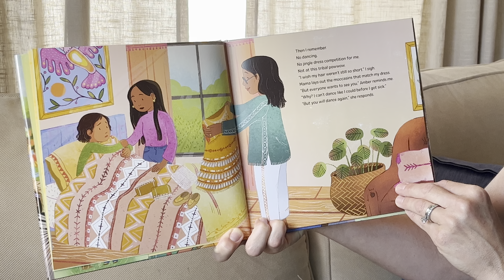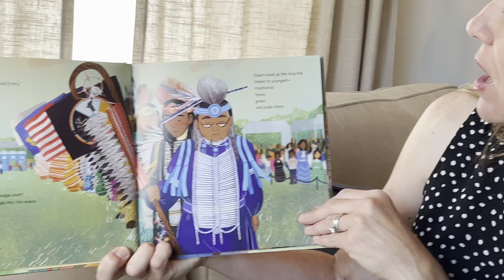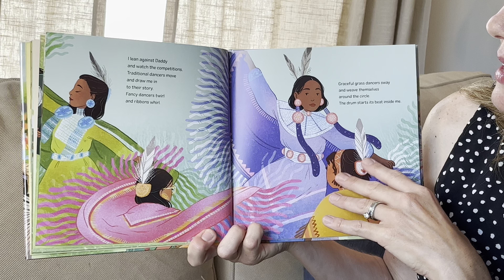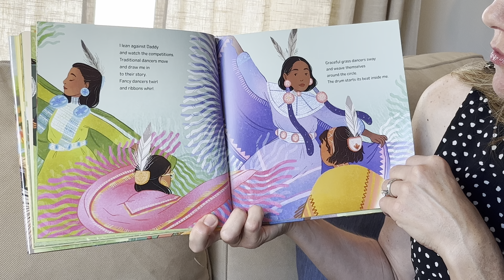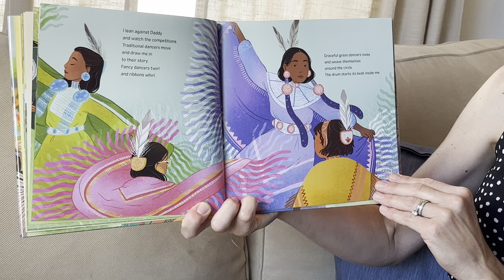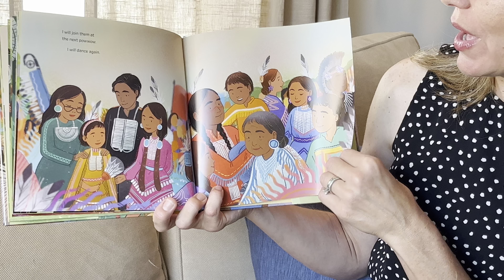Powwow Day by Traci Sorell